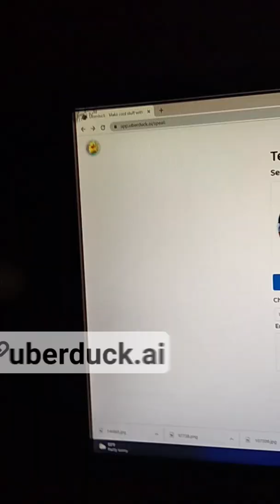Useful Websites For Everyone 2022 || Every Tech Lover & Internet User Must Know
Extremely useful websites you wish you knew earlier 2022
Most useful websites on the internet
Interesting websites you should know
Useful websites 2022
Top useful websites

Useful websites , Computer , Mobile, Internet, Technology , mind blowing , useful